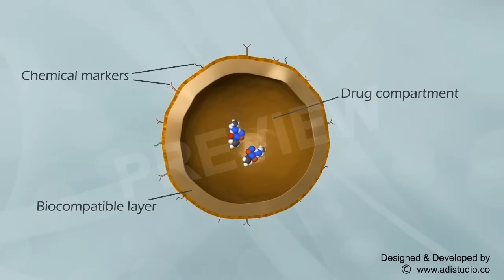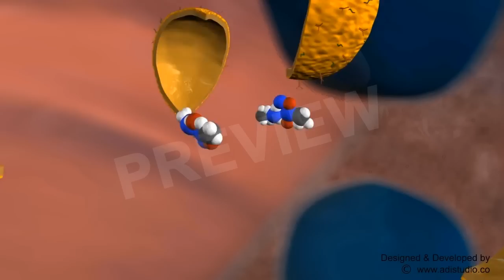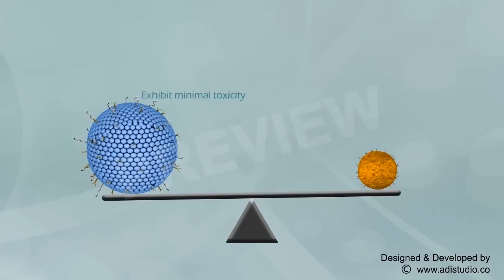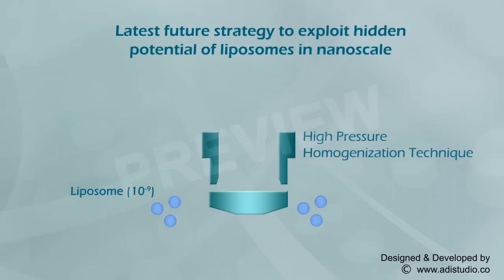ADI STUDIO (MEDICAL ANIMATION) - Liposome Nanoparticles